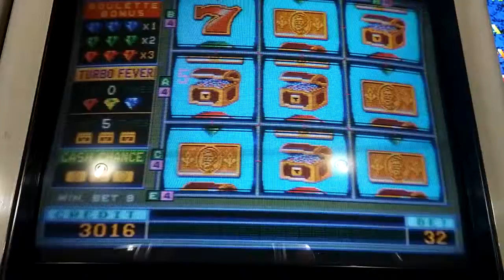더 헌터 (트레저 아일랜드) - 터보 피버 보너스2 / Treasure island (Subsino) - Turbo Fever2